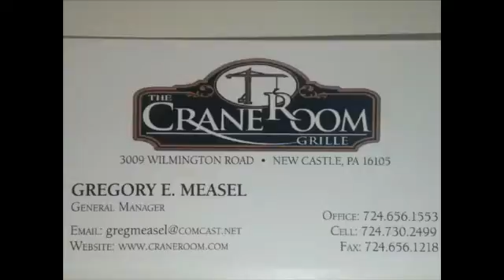NCTV45’S LAWRENCE COUNTY 45 WEATHER WEDNESDAY APRIL 7 2021